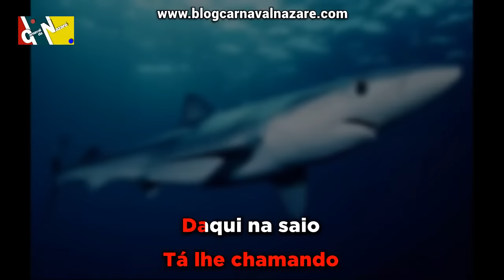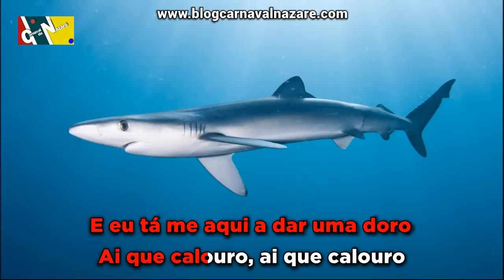Tinturêras 2016 - Carnaval da Nazaré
O Blog Carnaval da Nazaré apresenta a marcha das "Tinturêras 2016".

Letra: Júlio Estrelinha e Tiago Grilo
Canta: Nuno Estrelinha